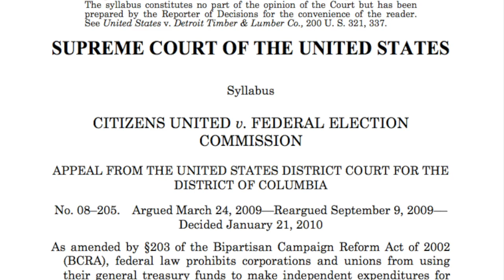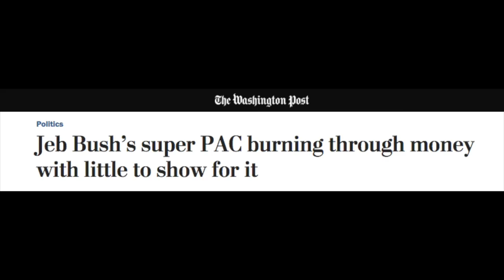The Truth About Citizens United - Follow the Money #8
Sure, Citizens United was a bad ruling,  but what did it actually do? We take a much-needed, closer look at one of the most notorious Supreme Court decisions of all time.